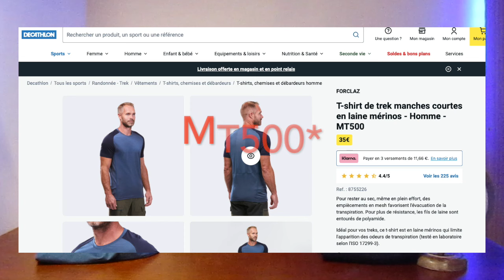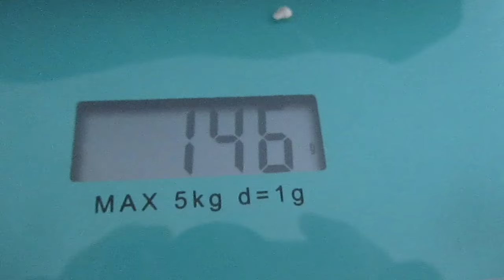3 T-shirts Décathlon Parfaits pour vos Treks!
Bonjour, dans cette vidéo je vous fait un retour d'expérience sur mes trois t-shirts Décathlon que j'utilise pour mes treks. Il y a deux t-shirts en laine mérinos avec un prix très attractif et un troisième t-shirts plus léger et respirant (et moins cher).
Désolé pour le son encore saturé.

00:00 - Présentation générale
00:20 - Pour quelles utilisations?
01:40 - Des points négatifs?
02:15 - Point fort de la laine mérinos
03:16 - Les tailles
03:35 - Porter plusieurs t-shirts
04:23 - Faut-il les acheter?
05:20 - La qualité des produits
05:58 - Conclusion